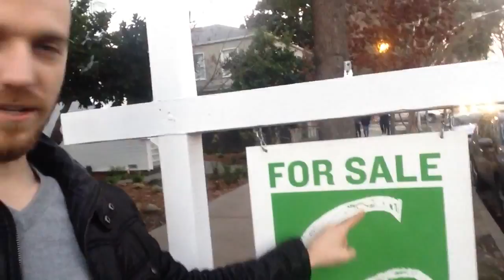Форплекс за $850,000 - в Сердце Сакраменто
Victorian Style fourplex in Sacramento Capital Ave
Дом с 4 квартирами. Самый лучший способ войти в инвестирование недвижимости.